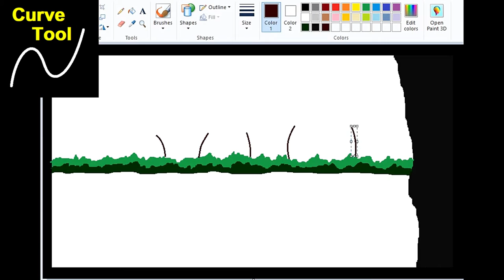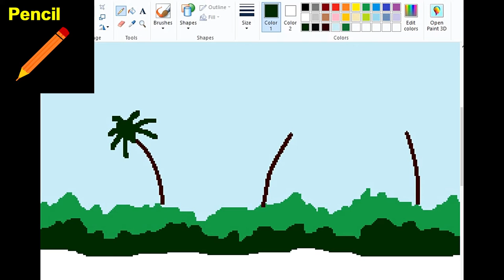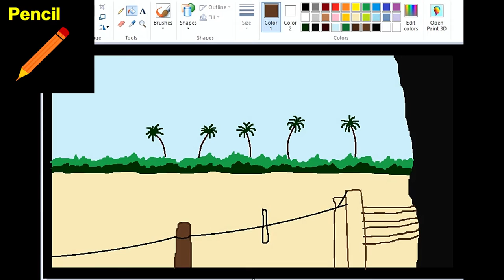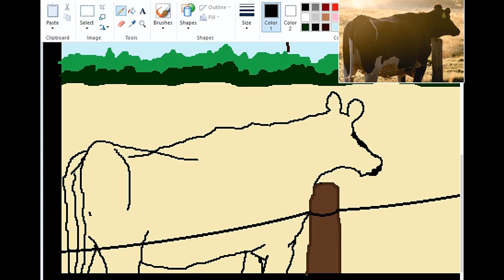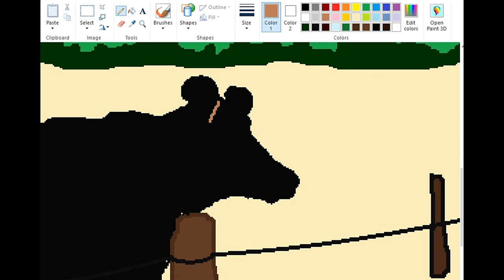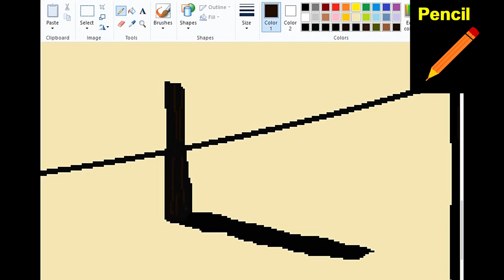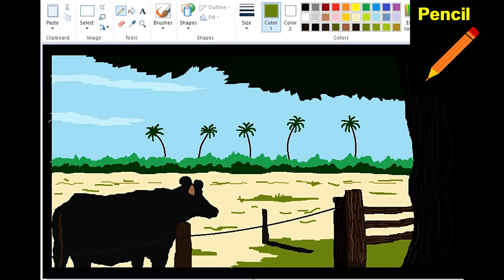How to draw a Village Cattle Scenery in MS Paint - Step by Step - ComeTube